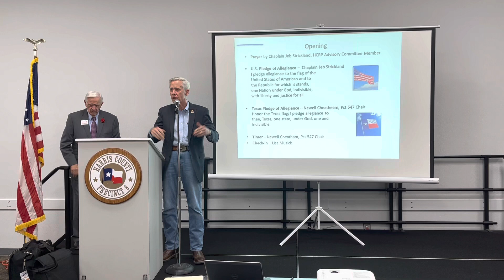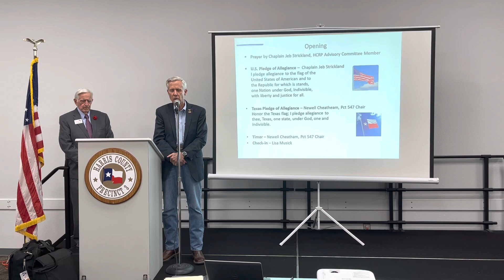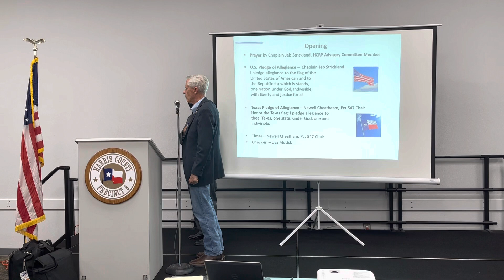Conservative Leaders Forum Part 1 09/22/22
Hosted by Senate District 17